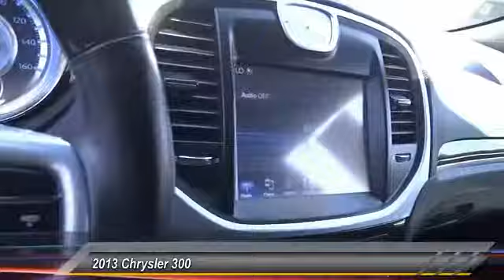2013 Chrysler 300 Fontana, Chino, Norco, Moreno Valley, San Bernardino, CA V50820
2013 Chrysler 300 4DR SDN 300C RWD

16005 VALLEY BLVD.

SUNRISE FORD FONTANA: PROUDLY SERVING FONTANA, CHINO, NORCO, MORENO VALLEY, SAN BERNARDINO, AND SURROUNDING SOUTHERN CALIFORNIA LOCATIONS. THIS BLACK/BLACK 2013 Chrysler 300 IS EQUIPPED WITH A 5.7L V8 HEMI MDS VVT ENGINE, AUTOMATIC TRANSMISSION, AND RECEIVES AN ESTIMATED 19 City/31 Hwy MPG. FONTANA, CA 92335. FONTANA, CA  CHINO, CA  NORCO, CA  MORENO VALLEY, CA  SAN BERNARDINO, CA 2013 Chrysler 300 4DR SDN 300C RWD Stock #: V50820 | VIN: 2C3CCAET7DH650463 | 2013 Chrysler 300 4dr Sdn 300C RWD Sunrise Ford Fontana